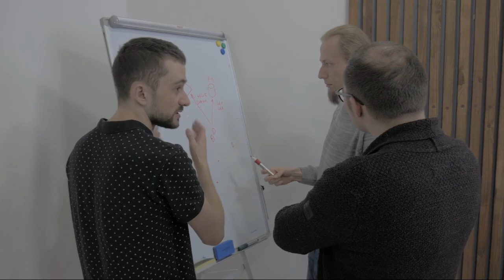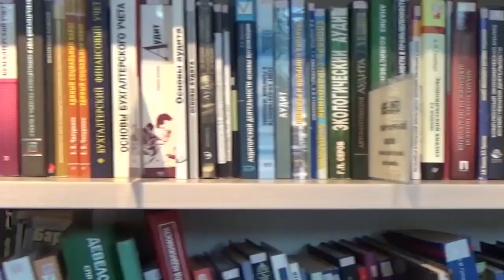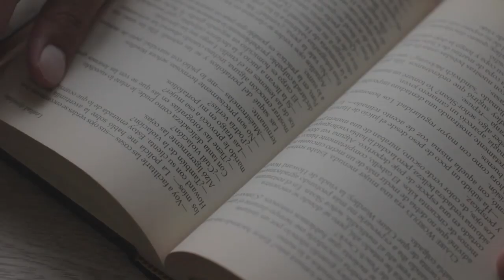ନିଜର ଆତ୍ମବିଶ୍ୱାସ ବଢେଇବା ଶିଖନ୍ତୁ// Atmavishwas Badheiba Sikhantu//Self Confidence The inspire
Atmavishwas Badheiba Sikhantu//Self Confidence Motivation The inspire
Odia motivation video
Nijara atamavishwas kemiti badheiba
odia motivational video
odia gapa
odia sayari
The inspire motivation